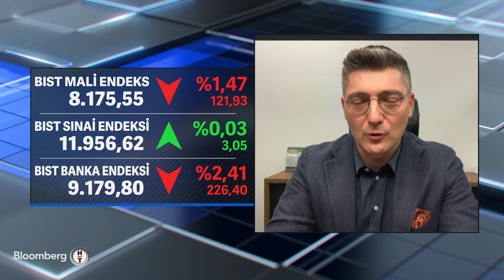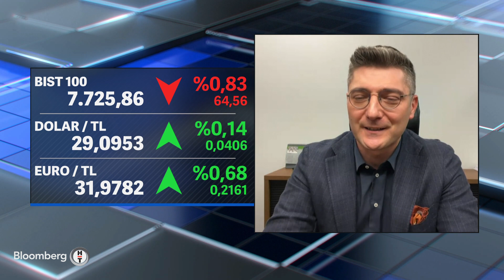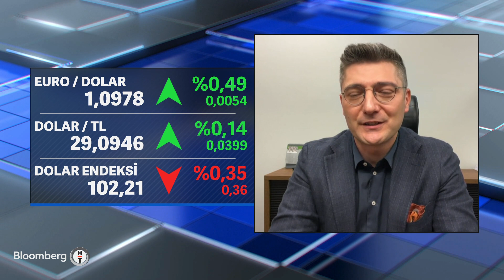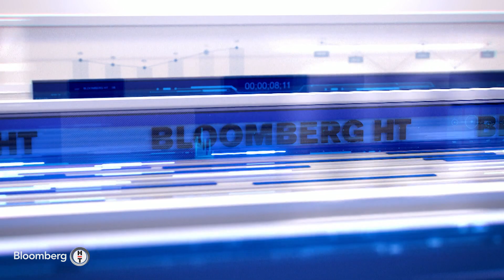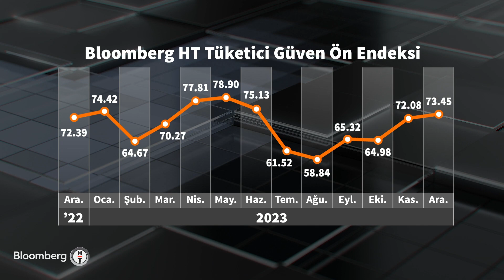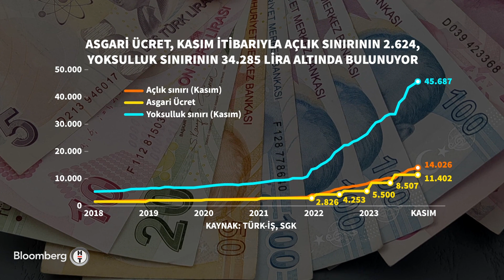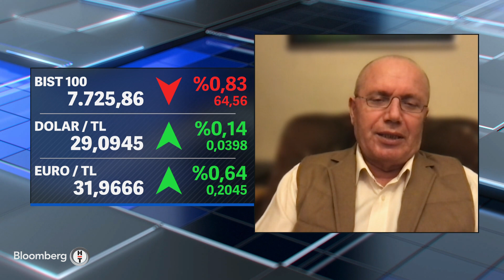Günden Kalanlar - Borsa İstanbul'un 2024'te Yol Haritası Nasıl Şekillenecek? | 19 Aralık 2023